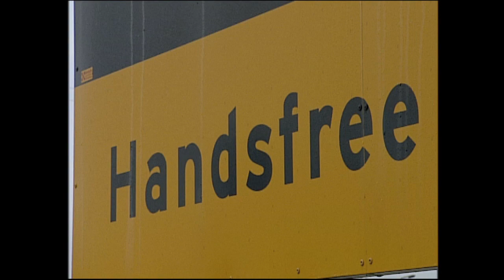Blik op de Weg OFFICIAL - Special Handsfree bellen